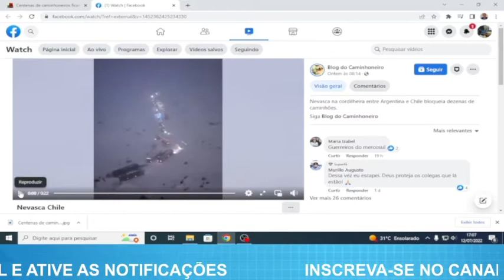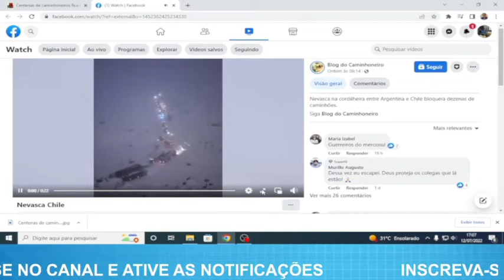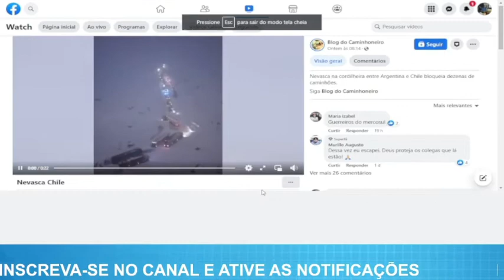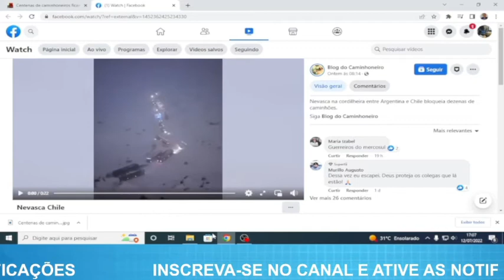Centenas de caminhoneiros ficam presos em nevasca na Cordilheira dos Andes